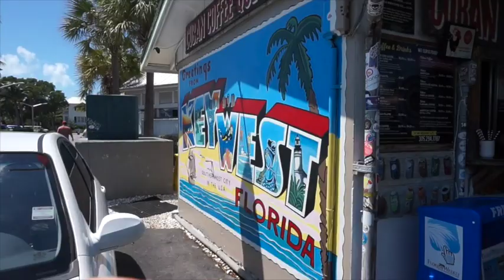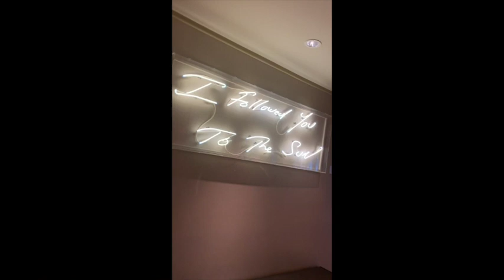KEY WEST & MIAMI VLOG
come along on our trip to Key West and Miami!